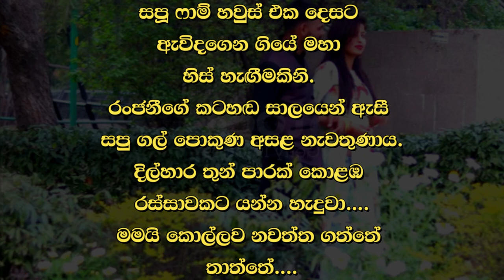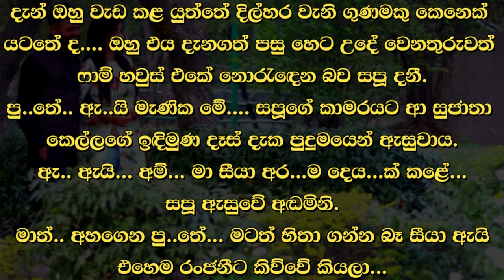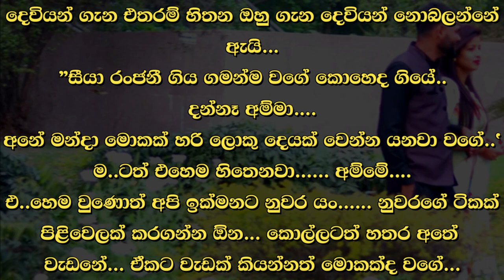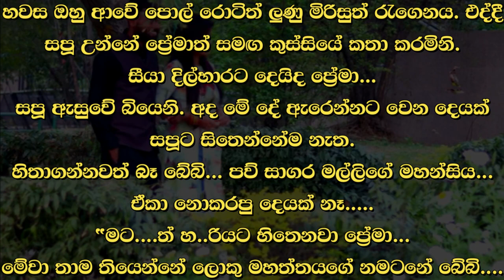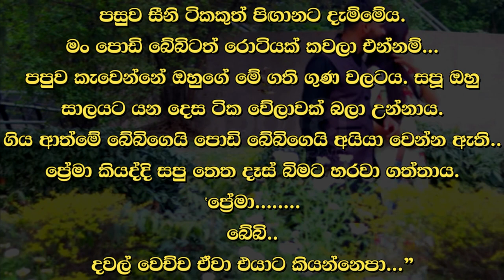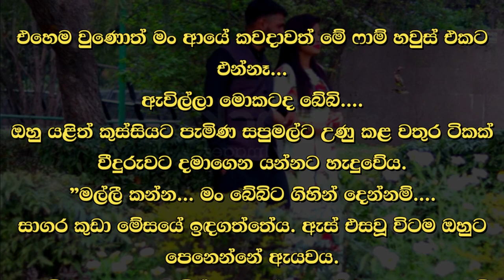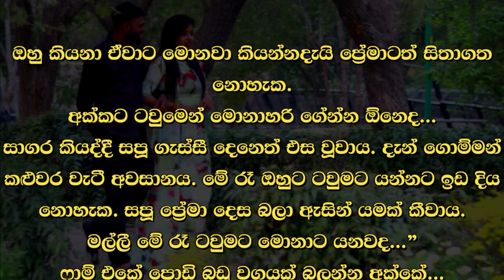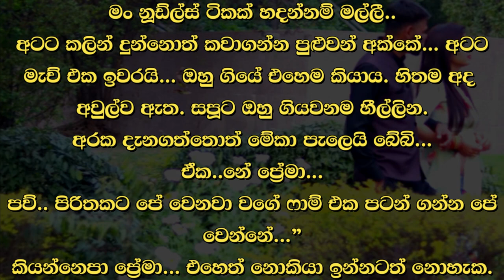😊 සපු - Sapu 62 😊 | රංජනීගේ කටහඬ සාලයෙන්‌ ඇසී සපු ගල්‌ පොකුණ අසළ නැවතුණාය. | VishwaNovels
කතාවෙන් බිඳක්: සපූ ෆාමි හවුස්‌ එක දෙසට ඇවිදගෙන ගියේ මහා හිස්‌ හැඟීමකිනි. රංජනීගේ කටහඬ සාලයෙන්‌ ඇසී සපු ගල්‌ පොකුණ අසළ නැවතුණාය.

A bit of the story: Sapoo walked towards the farm house feeling very empty. Hearing Ranjani's voice from the living room, Sapu stopped by the stone pond.

Time Codes
0:00 - Intro
0:02 - Love Story
9:21 - End